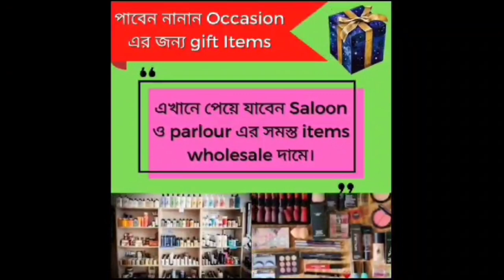পারিবারিক অশান্তির জেরে মানসিক অবসাদ, বৃদ্ধের ঝুলন্ত দেহ উদ্ধারকে ঘিরে চাঞ্চল্য